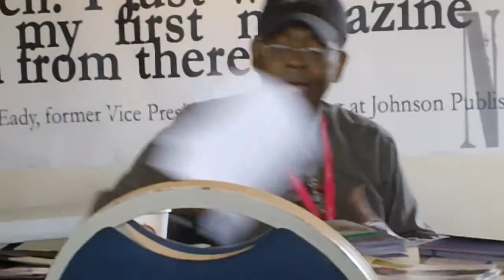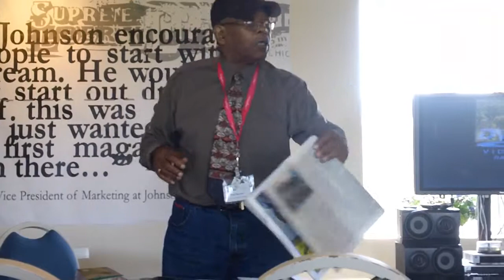Harold Lucas Discusses: Bronzeville Visitor Information Center 15